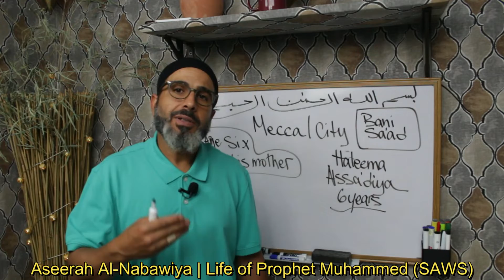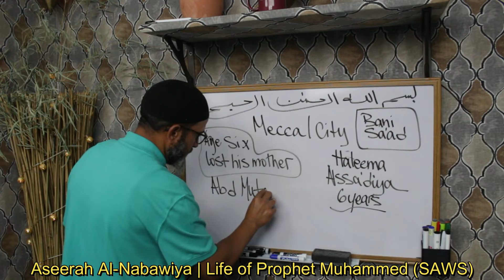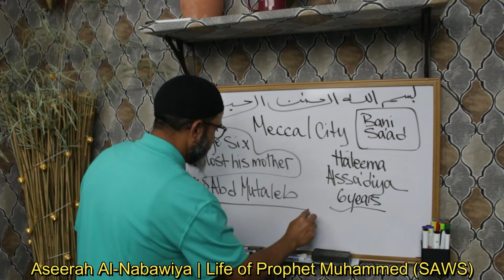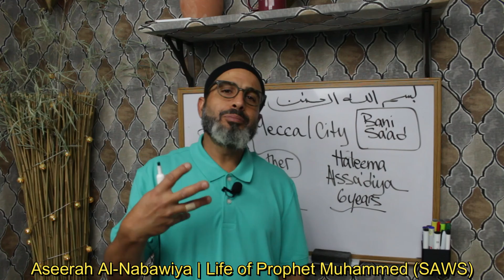Aseerah Al-Nabawiya: The Life of the Prophet Muhammad | Ep20 | Islam 101 Classes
Aseerah Al-Nabawiya: The Life of the Prophet Muhammad | Ep20 | Islam 101 Classes. The Revival Of Religious Sciences إحياء علوم الدين Iḥyāʾ ʿulūm al-dīn

Share with your friends, family and colleagues and help us Educate, Inspire and Transform this world :) If you have any questions, feel free to ask in the comment section below or call us directly.